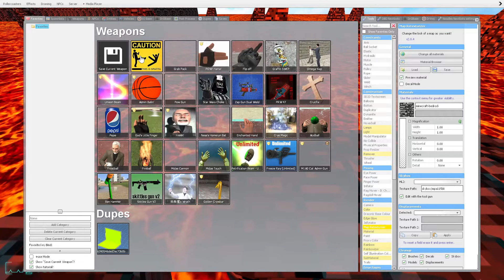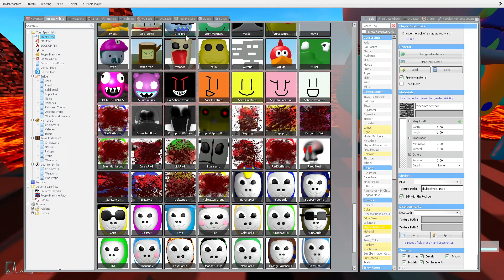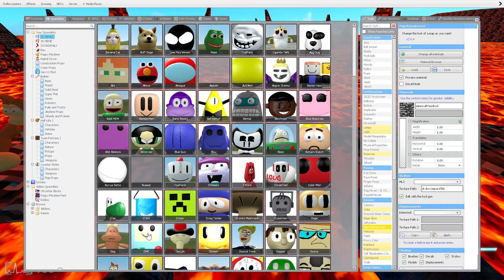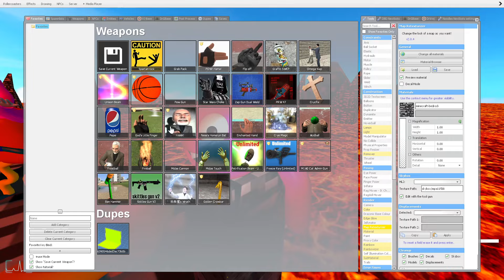♨️ LAVA BATH MEME 3D NEW SANIC V12 CLONES MEMES CHARACTERS ULTIMATE FAMILY SPARTAN KICKING in GMOD !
Thanks !😊